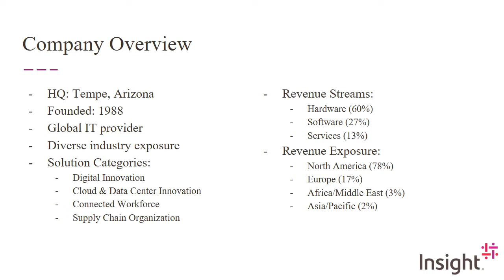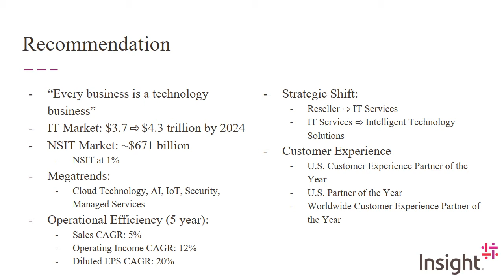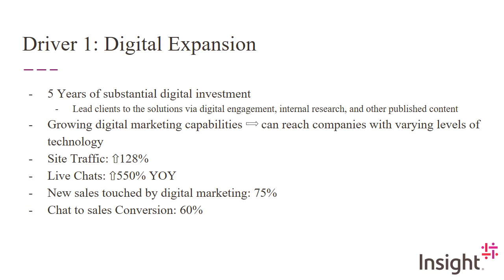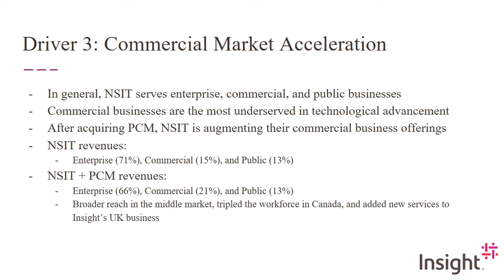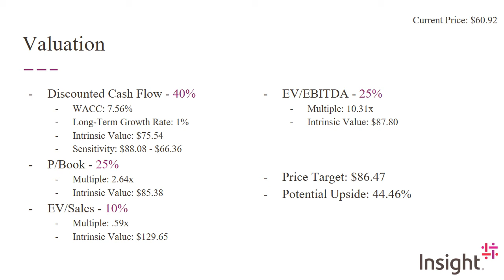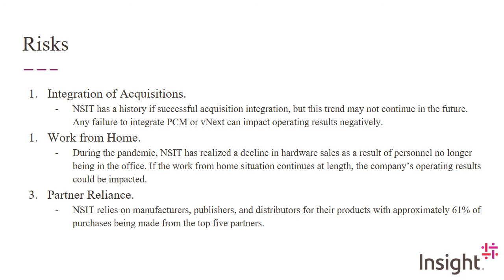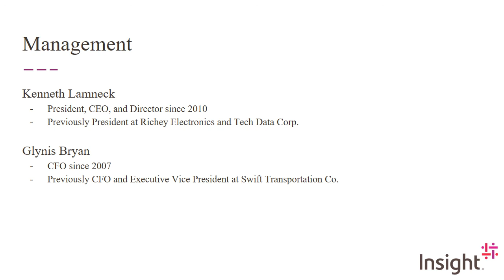Insight Enterprises (NSIT) by Kat Christian